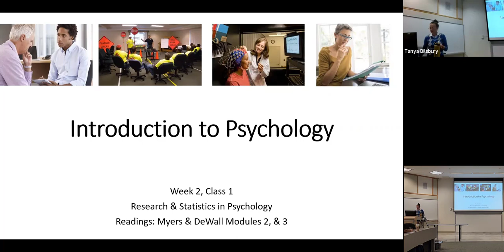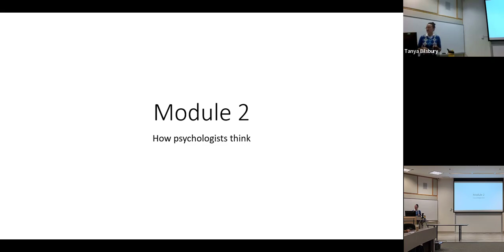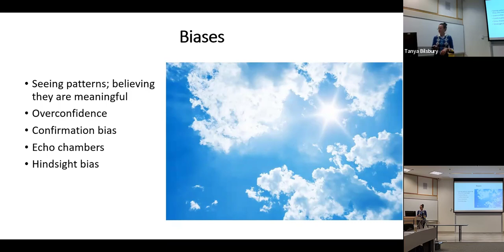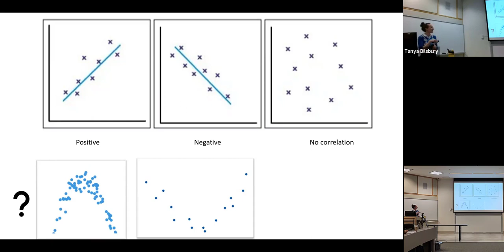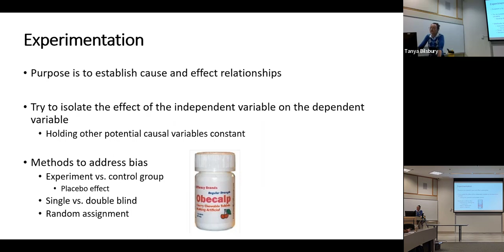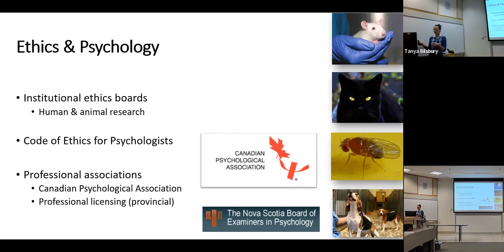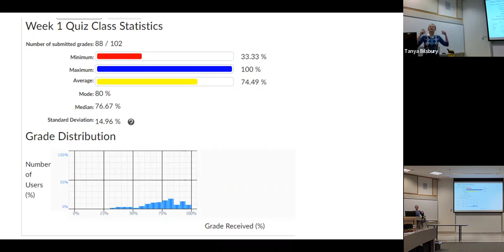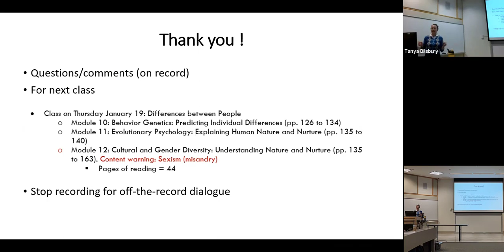Research and statistics: SMU PSYC 1000 Introduction to Psychology, Week 2, Class 1.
As a science, psychology relies on good research methods and appropriate statistical analyses. While they do help us understand the world, observational and correlational studies do not establish cause-effect relationships. This lecture emphasized the importance of bias awareness, use of experimental methods, and application of experimental controls in determining cause-effect relationships. We discussed very basic statistics as measures of the center and spread of a distribution, and the importance of the standard normal distribution in psychology. 'Normal' does not mean 'good' and 'different' does not mean bad. Even if a difference (e.g., between groups of people on a trait; between a treatment and placebo group) can be reliably established, it may or may not have practical significance. Large differences may have no practical significance in a given context, and small differences may have major significance (e.g., to the life of a single individual). The observation of differences is often used to justify actions; the morality of an action is a different matter than the size or reliability of the difference.